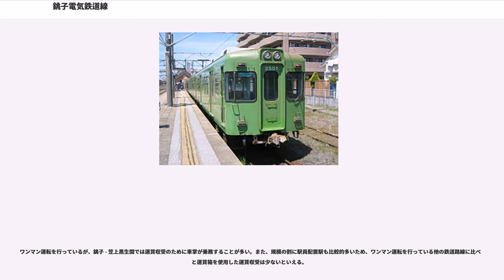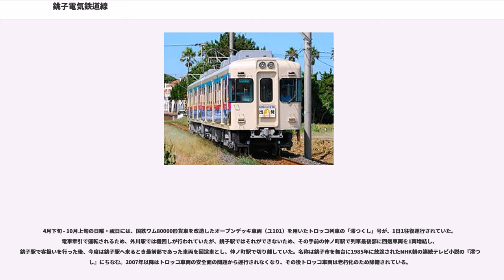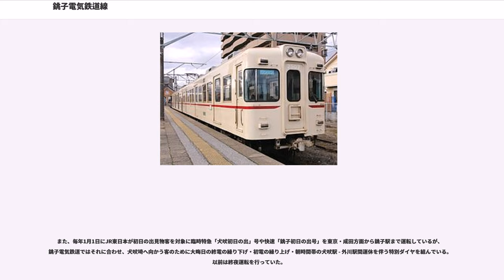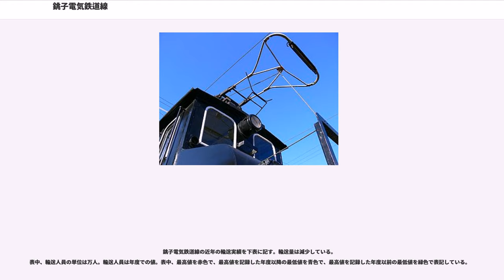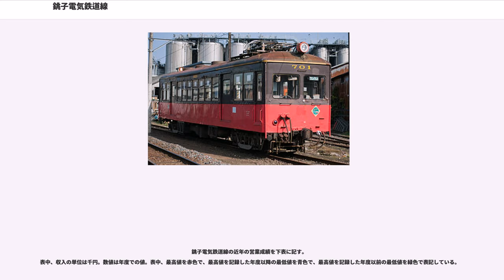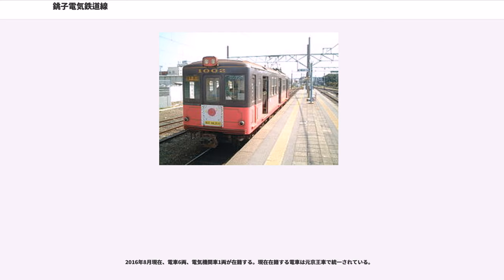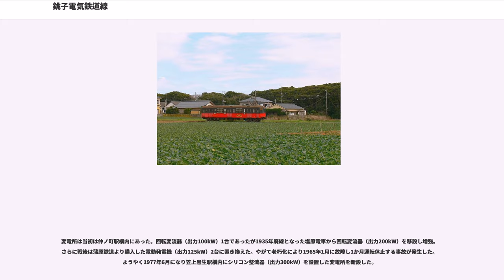銚子電気鉄道線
銚子電気鉄道線（ちょうしでんきてつどうせん）は、千葉県の銚子駅と外川駅とを結ぶ銚子電気鉄道の鉄道路線である。全線が銚子市内にあり、関東地方の最東端である犬吠埼の近くを通る。

全列車が各駅停車で、ほぼ全列車が銚子 - 外川間の運転である。2010年3月13日のダイヤ改正より早朝と下り終電をのぞいて1時間につき2本・30分間隔のパターンダイヤとなっていたが、同年12月4日のダイヤ改正により、本数はそのままで不均等な間隔（おおむね1時間あたり2 -3本）で運行されていた。2013年11月21日のダイヤ改正により、朝夕ラッシュ以外は1時間に1本（下りは12時台は電車無し）になり、笠上黒生駅での列車交換も、11時台から16時台までの間と19時台以降は行われなくなった。仲ノ町駅に車庫がある関係で朝6時台に仲ノ町発外川行き、夜20時台に外川発仲ノ町行きの区間列車が設定されていたが、20時台の外川発仲ノ町行きは2013年11月21日のダイヤ改正で消滅した。

ワンマン運転を行っているが、銚子 - 笠上黒生間では運賃収受のために車掌が乗務することが多い。また、規模の割に駅員配置駅も比較的多いため、ワンマン運転を行っている他の鉄道路線に比べると運賃箱を使用した運賃収受は少ないといえる。

4月下旬 - 10月上旬の日曜・祝日には、国鉄ワム80000形貨車を改造したオープンデッキ車両（ユ101）を用いたトロッコ列車の「澪つくし」号が、1日1往復運行されていた。電車牽引で運転されるため、外川駅では機回しが行われていたが、銚子駅ではそれができないため、その手前の仲ノ町駅で列車最後部に回送車両を1両増結し、銚子駅で客扱いを行った後、今度は銚子駅へ来るとき最前部であった車両を回送車とし、仲ノ町駅で切り離していた。名称は銚子市を舞台に1985年に放送されたNHK朝の連続テレビ小説の『澪つくし』にちなむ。2007年以降はトロッコ車両の安全面の問題から運行されなくなり、その後トロッコ車両は老朽化のため除籍されている。

また、毎年1月1日にJR東日本が初日の出見物客を対象に臨時特急「犬吠初日の出」号や快速「銚子初日の出号」を東京・成田方面から銚子駅まで運転しているが、銚子電気鉄道ではそれに合わせ、犬吠埼へ向かう客のために大晦日の終電の繰り下げ・初電の繰り上げ・朝時間帯の犬吠駅 - 外川駅間運休を伴う特別ダイヤを組んでいる。以前は終夜運転を行っていた。

なお、銚子以外の各駅にはコカ・コーラ（コカ・コーライーストジャパン）の自動販売機が設置されており、自動販売機に設置されている電光掲示板で電車の運行状況を表示している。

社長の竹本勝紀は動力車操縦者（甲種電気車運転免許）の免許を2016年に取得しており、週二回のシフトで運転の業務に就いている。

銚子電気鉄道線の近年の輸送実績を下表に記す。輸送量は減少している。
表中、輸送人員の単位は万人。輸送人員は年度での値。表中、最高値を赤色で、最高値を記録した年度以降の最低値を青色で、最高値を記録した年度以前の最低値を緑色で表記している。
鉄道統計年報（国土交通省鉄道局監修）より抜粋

銚子電気鉄道線の近年の収入実績を下表に記す。
表中、収入の単位は千円。数値は年度での値。表中、最高値を赤色で、最高値を記録した年度以降の最低値を青色で、最高値を記録した年度以前の最低値を緑色で表記している。

銚子電気鉄道線の近年の営業成績を下表に記す。

対キロ区間制。通勤定期最大40%引き、通学定期最大60%引き（1997年改訂）。2014年4月1日に消費税が増税されたが、運賃改定は行われなかった。2015年10月1日改定

※1km未満の端数は切り上げ

Suica、PASMOなどのICカードは一切使用できない。

初日の出特別体制時を除き、「弧廻手形」（こまわりてがた。路線が円弧を描く形なのでこの名が付いた）という一日乗車券を700円で販売している（特別体制時も「弧廻手形」に相当する一日乗車券が値段を変更して販売される）。同社が発売する「ぬれ煎餅」の犬吠駅での1枚交換券、「地球の丸く見える丘展望館」の1割割引券、「銚子ポートタワー展望室」の1割割...